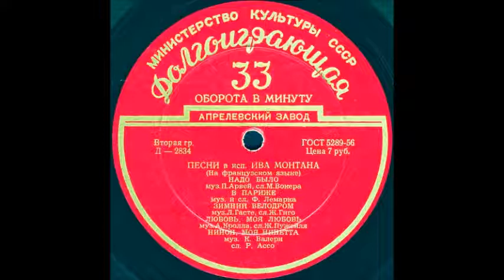НАДО БЫЛО муз. П. Арвей, сл. М. Вокера исп. Ив Монтан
НАДО БЫЛО муз. П. Арвей, сл. М. Вокера
Оцифровка грампластинки "ПЕСНИ в исп. ИВА МОНТАНА" сторона 2 (Д-2834) трек 1 формат Гранд (25см) 33 об/мин